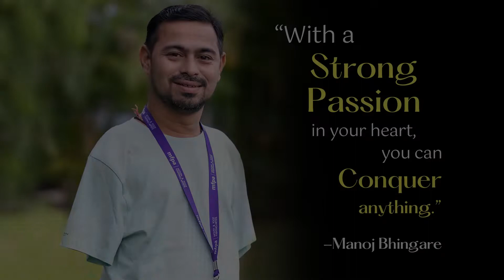Into the life of our artist: Manoj Bhingare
Welcome to the world of Manoj Bhingare! Here you will find a valley of colours dancing on canvases and brushes reciting a tale of beauty! Now let’s rewind! Manoj was only 10 years old when he lost both his hands in an accident. But he never gave up. With unhinged determination and the support of his parents, Manoj earned a degree and decided to overcome his disability. Today, he is a Rashtriya Balashri Award winner and a well-renowned artist who can paint with his mouth and feet!

and read his story!